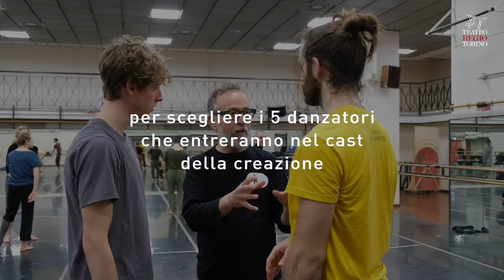GiaraTRT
Aspettando La Giara, nuova creazione della Compagnia Zappalà Danza su musica di Alfredo Casella in prima assoluta al Regio dal 12 al 22 giugno 2019
Very much looking forward to the new "La Giara" new creation by Compagnia Zappalà Danza, music by Alfredo Casella.
World Première  Teatro Regio 12- 22 June 2019